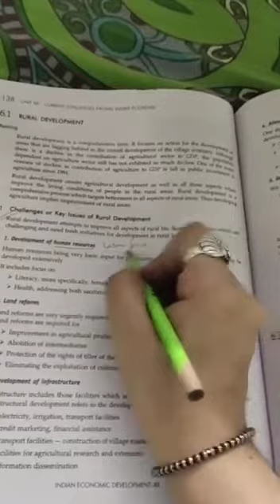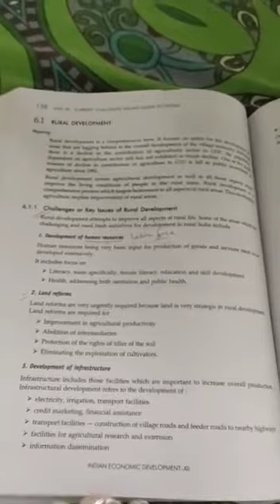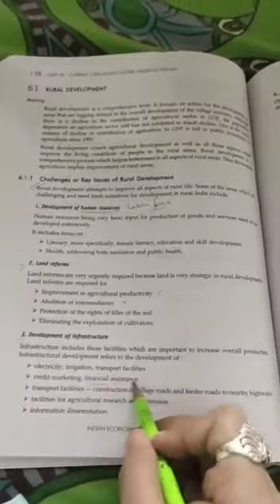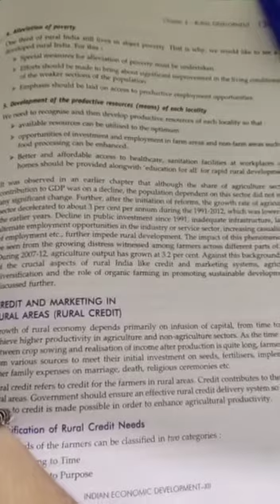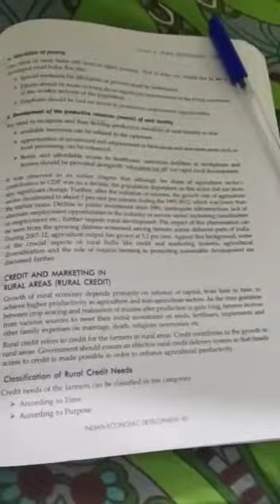Class XII| IED| Rural Development Part 1| 01/20/20| By Shubha Sachdeva